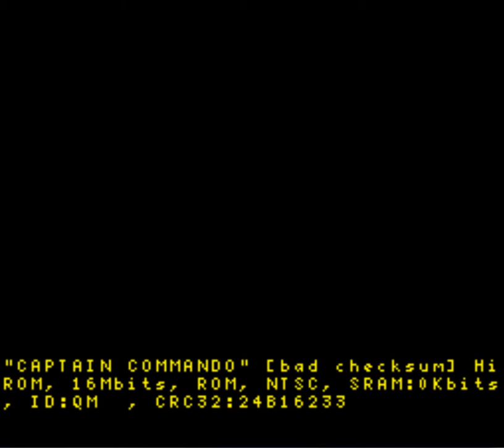Captain Commando - Gameplay - Super Nintendo (Snes)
Capitão Comando é jogo de arcade produzido pela Capcom em 1991, tendo como personagem principal Captain Commando (Capitão Comando). É um jogo no estilo beat 'em up, que se passa em Metro City (mesma cidade de Final Fight) no ano de 2026.

O jogador escolhe um dos 4 membros do "Team Commando": Captain Commando, Ginzu (Shô), Jennet (Mack) ou Hoover (Babby Head). Os Commandos devem combater um exército de super criminosos geneticamente modificados, atravessando diversos lugares como um banco, um museu e um aquário, entre outros lugares. Sua aventura os levará a uma jornada interplanetária em Callisto, onde o diabólico engenheiro genético "Scumocide" (conhecido na versão japonesa como "Genocide") os espera.